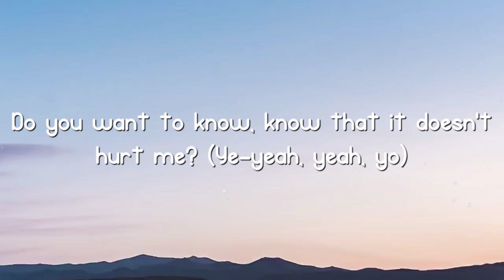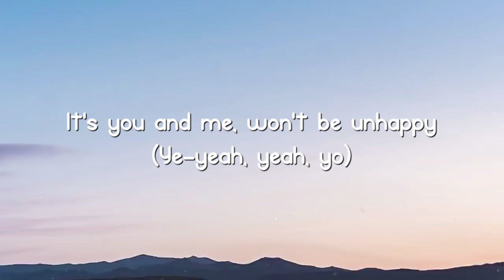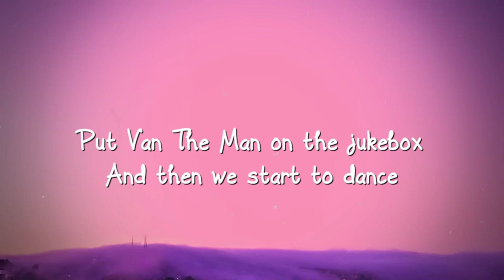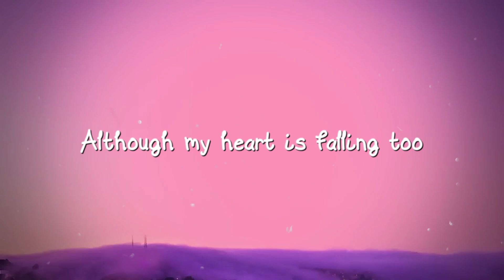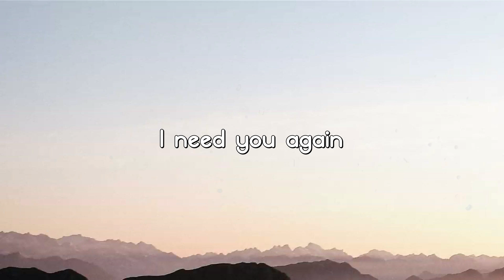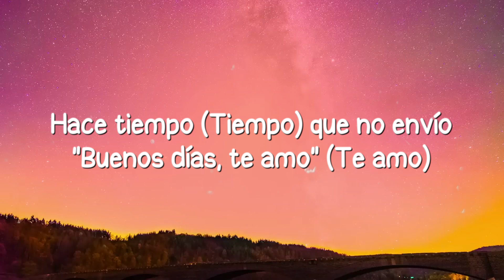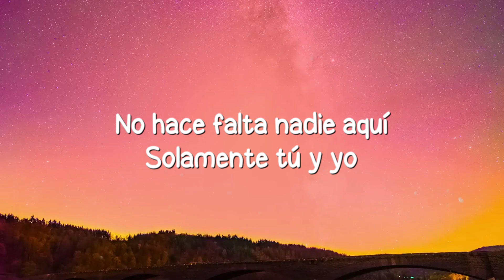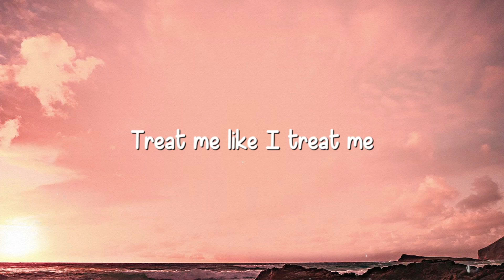Running Up That Hill (A Deal With God) - Kate Bush (Letra) 🎤